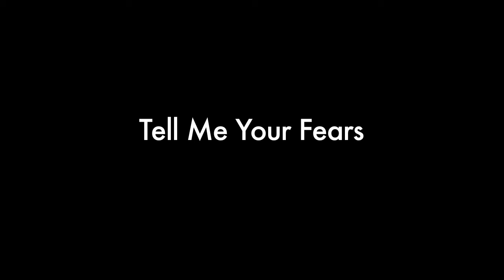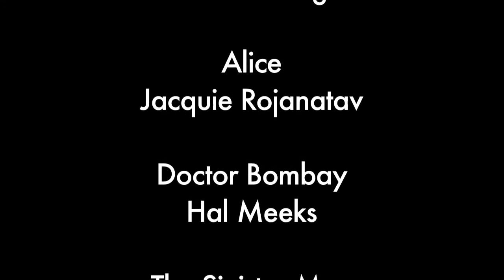Tell Me Your Fears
I was lucky enough to work with a group of talented people on this animatic project. We each had a segment to draw. I will leave it to you to figure out which part I drew (hint: football).